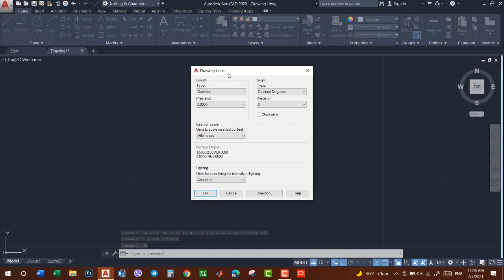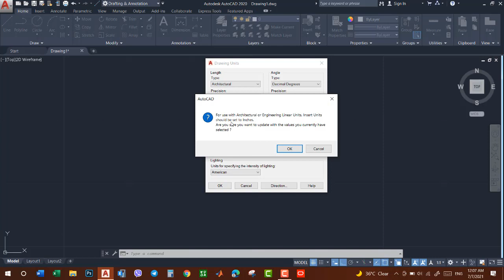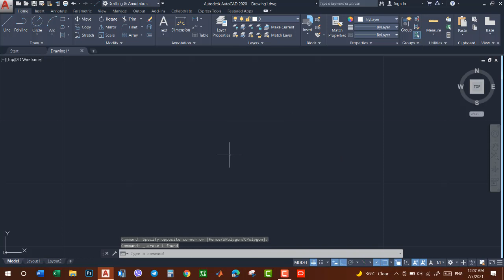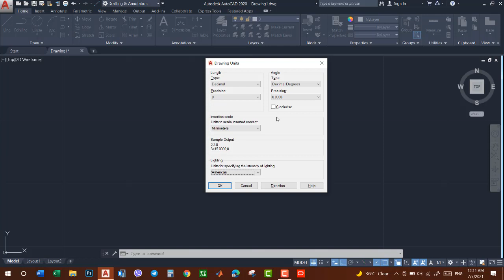خوولی فێربوونی ئەوتۆکاد - وانەی حەڤدەیەم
بفەرموون لەگەڵ ڤیدیۆیەکی تری خولی فێربوونی ئەوتۆکاد.